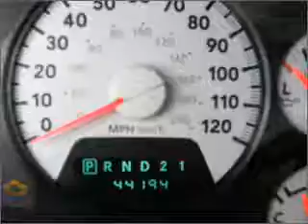2008 Dodge Ram 1500 - Bountiful UT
Year: 2008
Make: Dodge
Model: Ram 1500
Trim: SLT
Engine: 5.7 liter 8 cylinder 16 valve
Transmission: 5-Speed Automatic
Color: Silver
Mileage: 44065
Address:
2380 South Hwy 89
Bountiful,